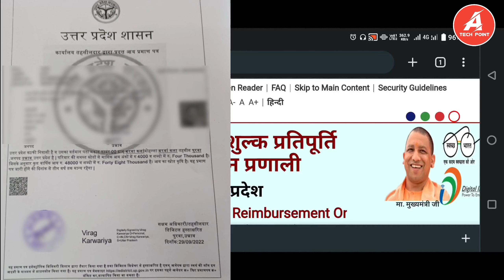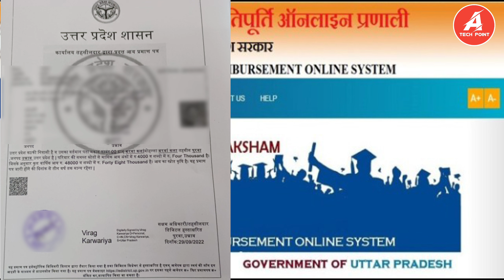UP Scholarship Ke Liye Income Kitni Honi Chahiye | Scholarship Income Certificate All Information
up scholarship 10th class 2022
up scholarship renewal
Amit Tech
up scholarship
up scholarship ke liye income kitni honi chahiye
up scholarship k liye aay kitni honi chahiye
Scholarship k liye income cert
Scholarship Income Certificate Details
Income Certificate Details
Income Certificate पर Father की Income कितनी होनी चाहिए
छात्रवृत्ति (Scholarship) के लिए अधिकतम कितने रुपए का आय प्रमाण पत्र होना चाहिए
Scholarship Income Certificate All Information